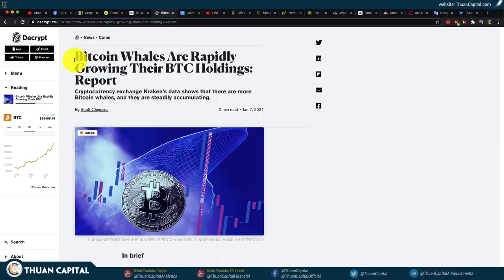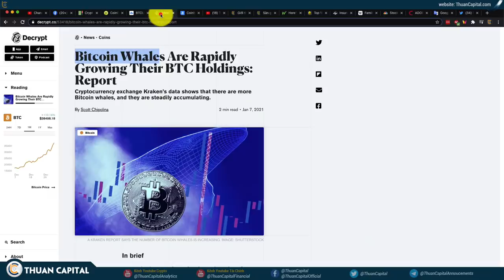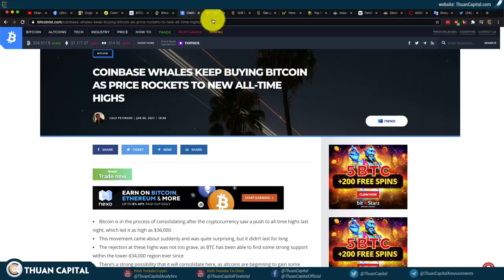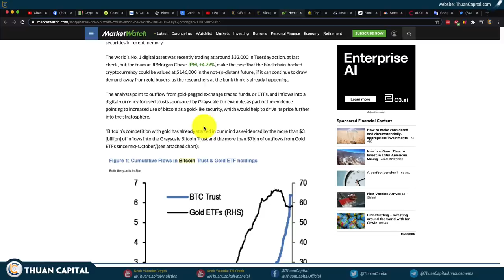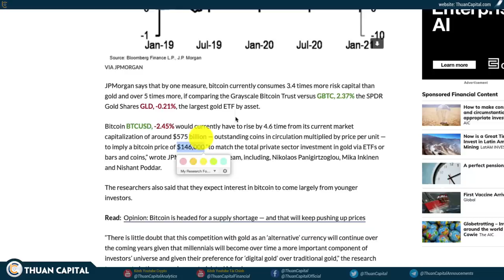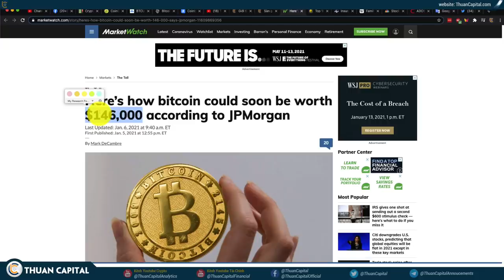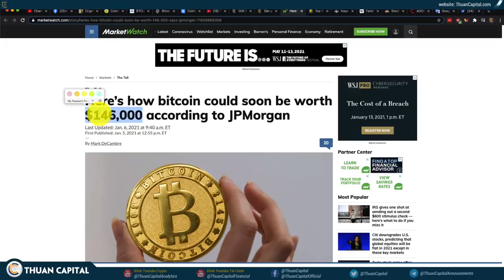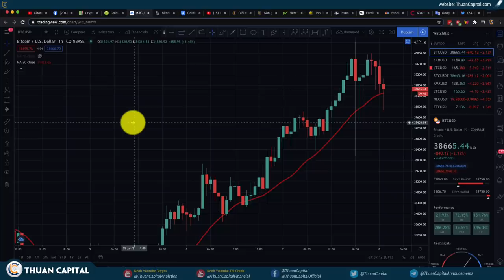918 - Tại Sao BITCOIN Tăng Không Kiểm Soát? Hiệu Ứng FOMO Đám Đông